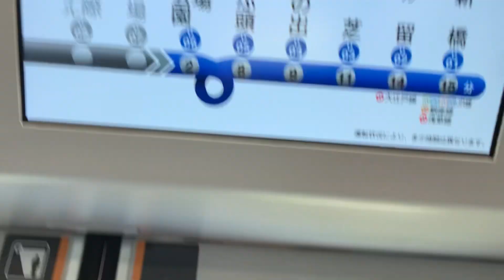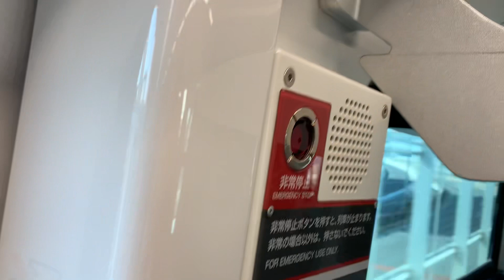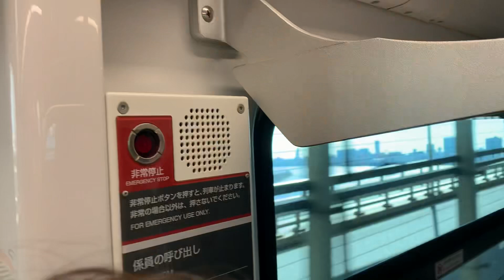Día 3 completo: monorail de Odaiba a Tokyo